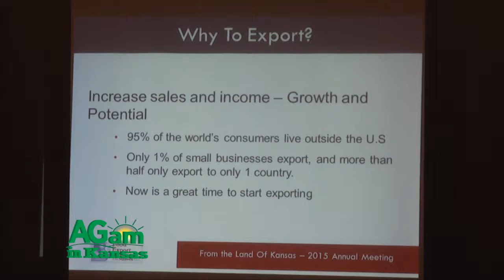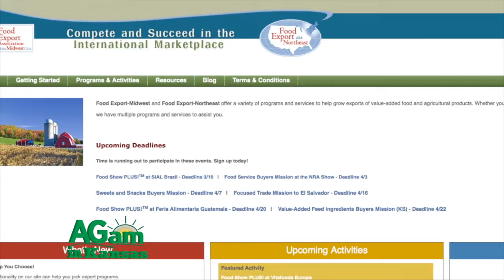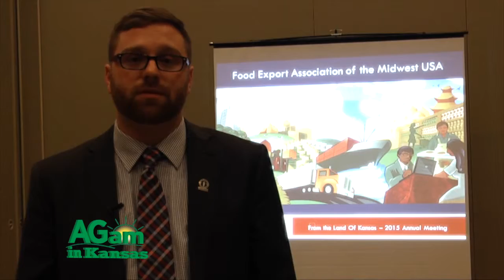Brian Fisher - Food Export Association of the Midwest USA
Brian Fisher with the Food Export Association of Midwest USA talks about the variety or programs and services to help exports of value added food and agriculture products helping small Kansas companies discover the international market.